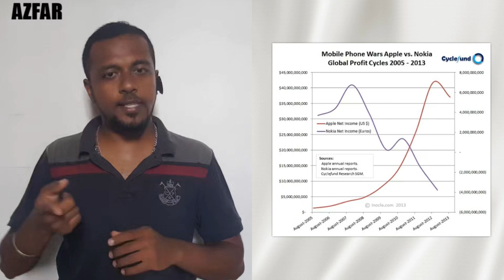Nokia failure case study | Tamil | Cold Cafe rise and fall of nokia case study analysis nokia fail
Welcome to Cold Cafe!!!

Here we are going to discuss on nokia failure case study

rise and fall of nokia case study analysis gives us a detailed learning on
1998 world best smart phone
1995 - 1 billion profit
1999 - 5 billion profit
Nokia 1100 - world's largest selling mobile phones till now
2007 Apple iPhone introduced
Google's android
Play Store concept
Microsoft purchased Nokia
Nokia Factory closed
3 reasons for their failure

Few keywords which supports our topic are nokia case study failure nokia case study analysis